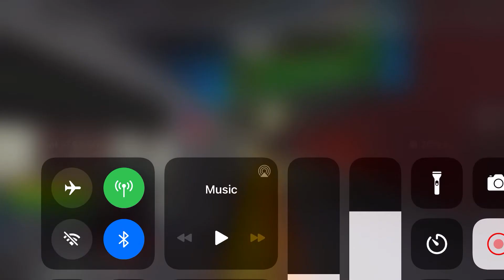(6) train running in ‘Joe’s Subway Trials’